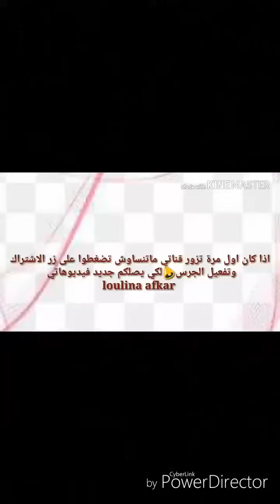تونر طبيعي قمة لبشرة فائقة الجمال